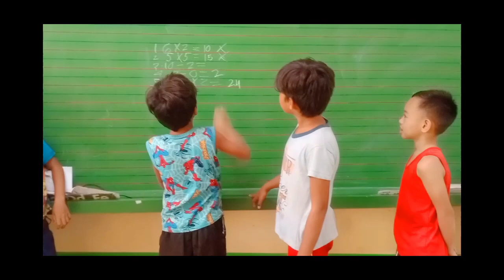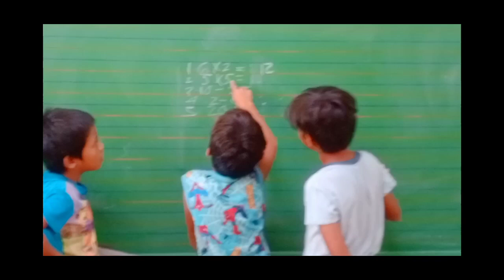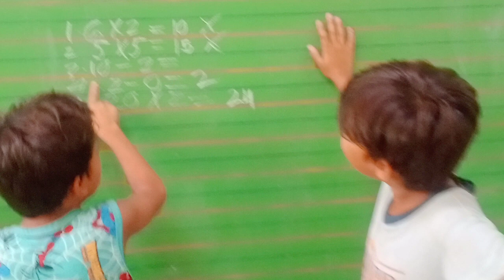NLC ENTHUSIASTS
summer 2023